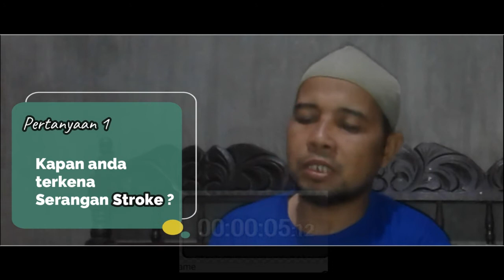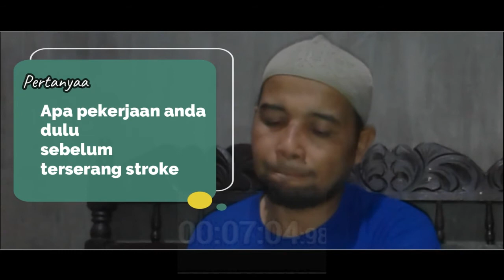STROKE ini merubahku dan nyaris membunuh semua harapanku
Akhirnya setelah 5 tahun berselang kuberanikan mengisahkan pil pahit itu
serangan stroke pada malam 5 April 2015 yang silam, malam itu adalah terakhir ku nikmati indahnya SEHAT dan malam itu bermula berubahnya fase demi fase kehidupanku,